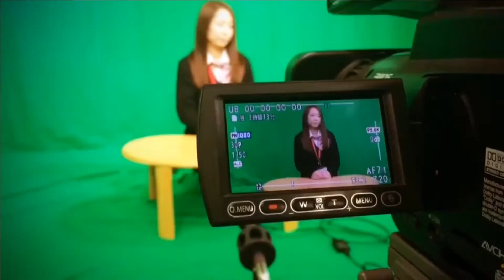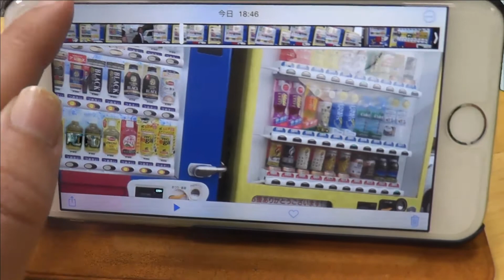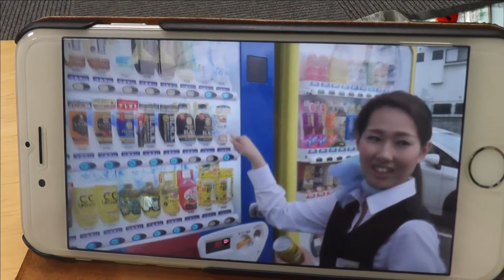イコマ（生駒）の部屋 vol.96 ～ジュース混ぜるやつやってみた～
◆恋するフォーチュンクッキー フォネットグループ Ver. / AKB48[メザセ公式]↓

イコマの部屋

生駒さん
ありさのMaze-colaをみて
『わたしもやりたい！』という事なので

コーラではなく
ジュースをただ普通に混ぜてみました(;^ω^)

◆フォネットTV番組紹介

◇フォネットTVとは？
ケータイ電話ショップのフォネットです。
山梨県、西東京エリアにて携帯電話、スマホの販売しています。
携帯電話屋が携帯電話やスマホの事を新しい角度から動画でご紹介したり、地域の情報なども色々配信しております。
また、色々な新番組も随時配信中～
たまに著名なゲスト出演もありますのでお楽しみに♪